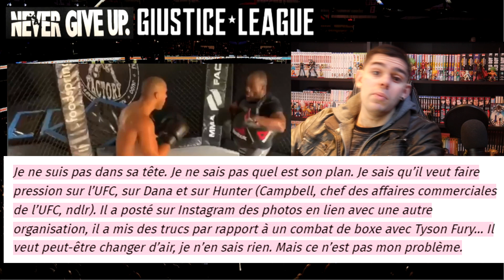Battu par Francis Ngannou, Ciryl Gane réagit cash à son départ de l’UFC ! 🥊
Vidéo actualité sur l'ufc et le mma avec le départ de Francis Ngannou de l'ufc, les déclations de Ciryl Gane et le combat qui opposera Ciryl gane vs Jon Jones pour l'ufc 285, bonne vidéo mma actu